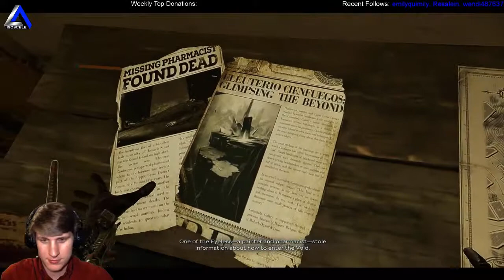IsosceleTriangle plays: dishonored death of the outsider episode 17